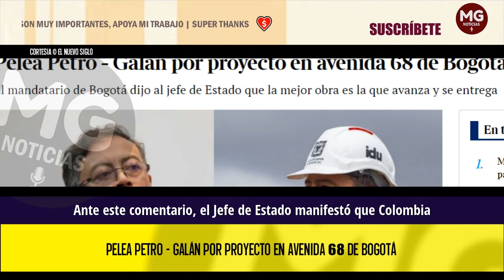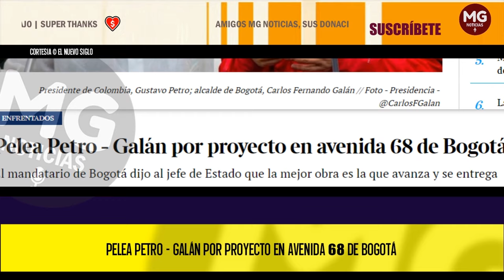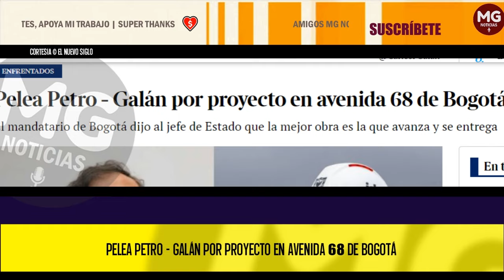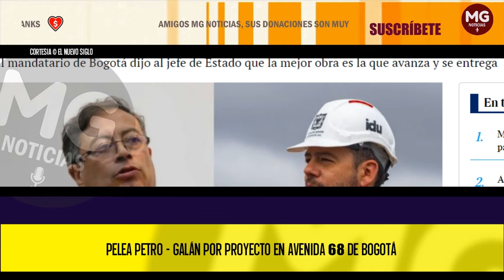UNA NUEVA POLÉMICA 🔴 Pelea Petro - Galán por proyecto en avenida 68 de Bogotá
UNA NUEVA polémica entre el alcalde de Bogotá, Carlos Fernando Galán; y el presidente de Venezuela, Gustavo Petro, por temas de movilidad se ha generado en el país.